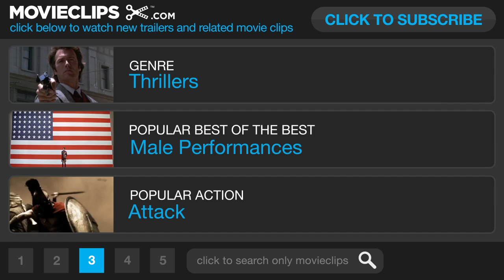The Company You Keep Movie CLIP - Coffee or Dinner (2013) - Shia LaBeouf Movie HD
A thriller centered on a former Weather Underground activist who goes on the run from a journalist who has discovered his identity.

Producer:
Nicolas Chartier

Writer:
Neil Gordon